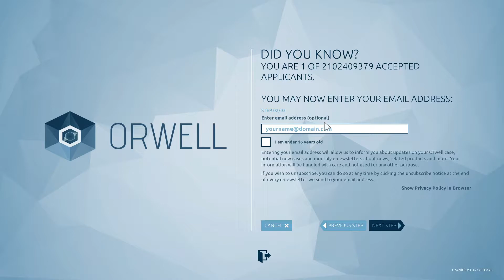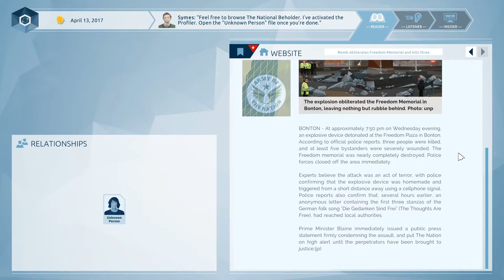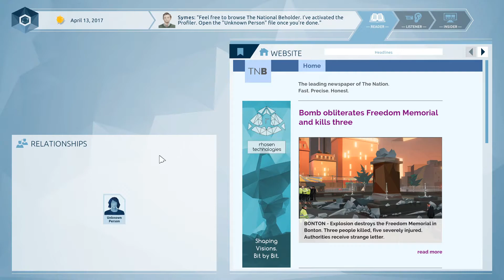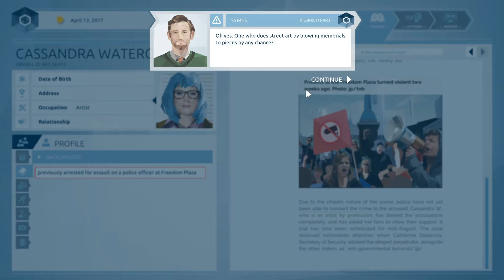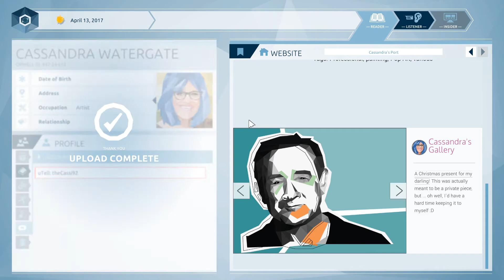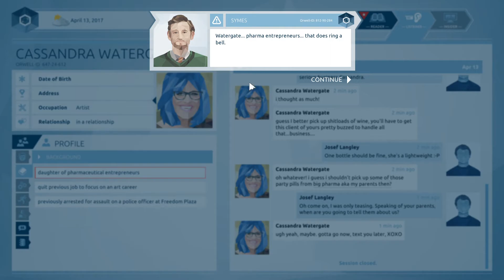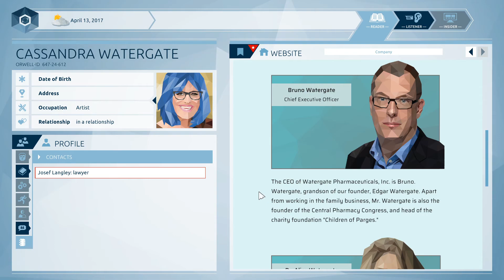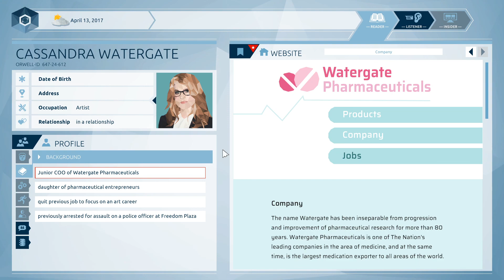Orwell [1] May The Spying Begin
Let's get going in this dystopian setting. We're recruited to help survey citizens (for their own good of course) and have to uncover a terror group. Tons of reading and snooping through private messages, here we come!